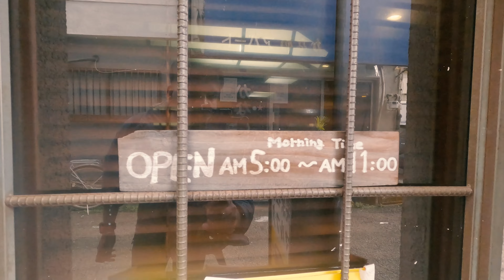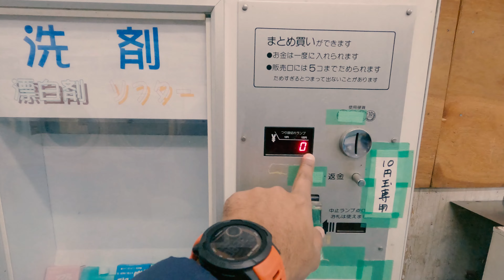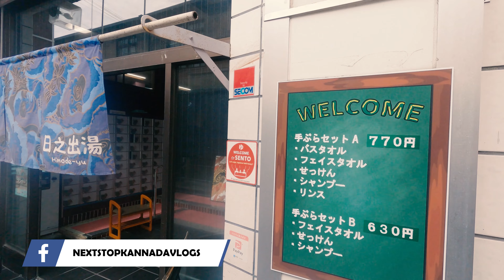ಜಪಾನಿನ ಅತಿ ದೊಡ್ಡ ಸ್ಲಮ್ #2 😳 | JAPAN SLUM AREA | OSAKA | Travel Vlog Kannada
ಬನ್ನಿ ಜಪಾನಿನ ಅತಿ ದೊಡ್ಡ ಸ್ಲಮ್  ಮಾಡೋಣ !!

Come with us to the MOST Dangerous part CITY OF OSAKA, this is where the biggest slum of Japan is located as well, In this Kannada Vlog from Japan “ ಜಪಾನಿನ ಅತಿ ದೊಡ್ಡ ಸ್ಲಮ್ 😲😳 !| JAPAN SLUM AREA | OSAKA | Japan | Travel Vlog Kannada | Kannada Vlog | Japan Vlog | ಕನ್ನಡ ವ್ಲಾಗ್ | Kannada Vlogs in Japan | Kannada Vlogs | Next Stop Kannada Vlogs “.

ನನ್ನ ಯುಟ್ಯೂಬ್ ಚಾನೆಲ್ ಗೆ ಸ್ವಾಗತ ಸುಸ್ವಾಗತ!
ನಿಮಗೆ ನನ್ನ ಕೊಂಟೆಂಟ್ ಇಷ್ಟ ಆಗುತ್ತೆ ಅಂತ ಅನ್ಕೋತೀನಿ ಕಾಮೆಂಟ್, ಫಾಲೋ ಮತ್ತು ಸಬ್ಸ್ಕ್ರೈಬ್ ಮಾಡೋದನ್ನ ಮಾತ್ರ ಮರಿಬೇಡಿ.

Other playlists from your Next Stop Kannada Vlogs, which you may enjoy

Also, if you found this video “ಜಪಾನಿನ ಅತಿ ದೊಡ್ಡ ಸ್ಲಮ್ 😲😳 !| JAPAN SLUM AREA | OSAKA | Japan | Travel Vlog Kannada | Kannada Vlog | Japan Vlog | ಕನ್ನಡ ವ್ಲಾಗ್ | Kannada Vlogs in Japan | Kannada Vlogs | Next Stop Kannada Vlogs ” useful, please do consider subscribing to my channel

Title: If you like the Video “ ಜಪಾನಿನ ಅತಿ ದೊಡ್ಡ ಸ್ಲಮ್ 😲😳 !| JAPAN SLUM AREA | OSAKA | Japan | Travel Vlog Kannada | Kannada Vlog | Japan Vlog | ಕನ್ನಡ ವ್ಲಾಗ್ | Kannada Vlogs in Japan | Kannada Vlogs | Next Stop Kannada Vlogs ” Please do not forget to give it a big thumbs up!!!

Links for All Items I use/own -

Camera Bag - Manfrotto TriBackpack
Nikon Z50 + Lenses
Nikon 50-250
K& F ND Filter
Monfrotto Elements Tripod
Rode Video Micro
DJI Mini 2 Drone Combo
WD 1TB SSD
Seagate 5TB HDD
Sandisk Extreme Pr0 128GB
Ulanzi Popup LIght
Nikon Battery Charger
Anker Power Core - 20000 MAh battery pack - h
Jaybord tarah
Amazon Kindle